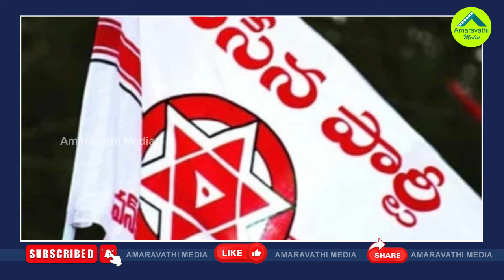పవన్ చేసిన ఆ తప్పుతో వైసీపీ చేతికి కొత్త అస్త్రం| Janasena Candidates Selection Became A Boon To YCP